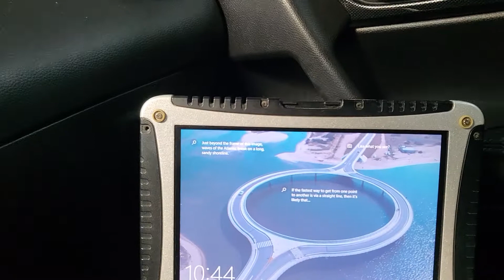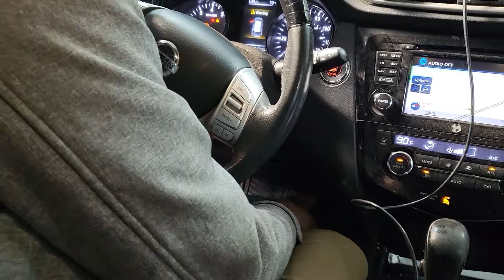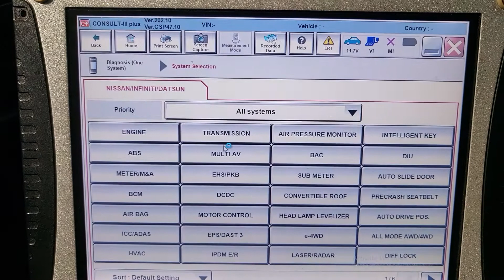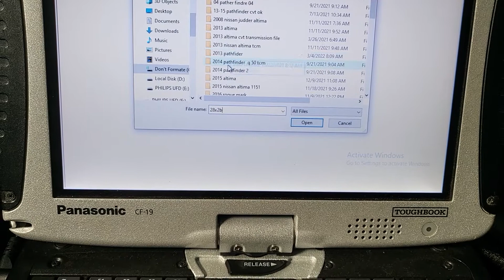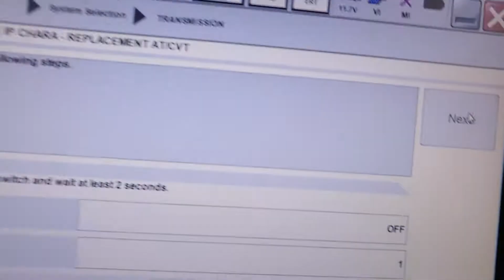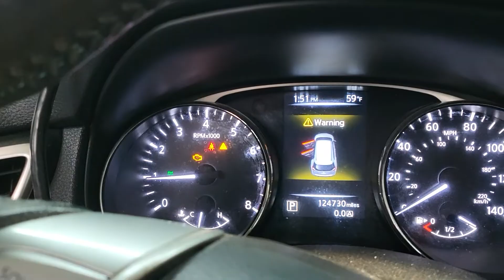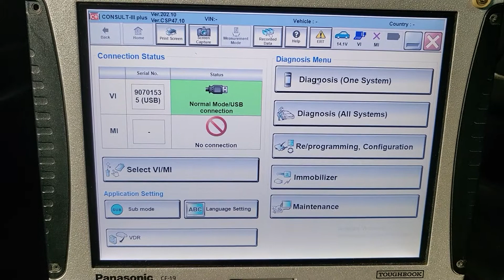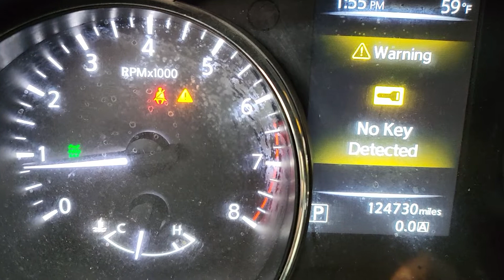2015-2016 Nissan Rogue Transmission Programming software Configuration